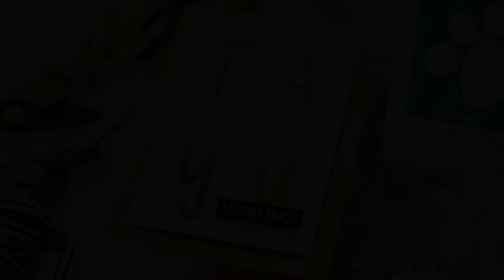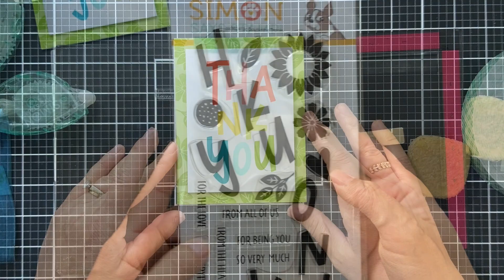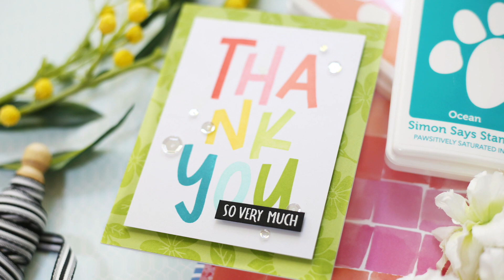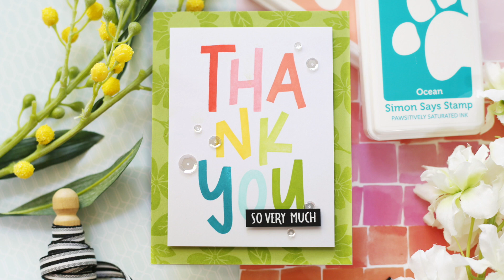Concord & 9th STAMPtember® 2021: Double the Thanks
Follow along as the fabulous Laura Bassen takes us through this gorgeous card showcasing our Concord & 9th STAMPtember® exclusive for 2021!